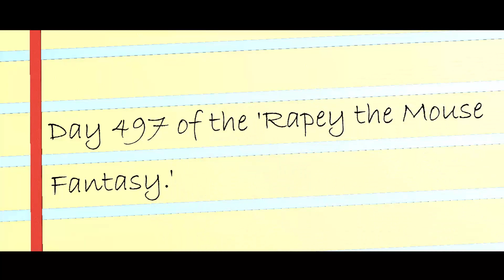Rapey the Mouse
ROBLOX Edition. one of my favourite videos by TVMAXWELL. i just had to animate it (full credit has been given to the channel). this is my longest animation to date and it took me about three days worth of hours.

first roblox video to have a talking animal? by the looks of it.
unlike the rest of the video, the bike scene took HOURS to do on its own.

read on for boring stuff...

boring details some may have not noticed:
- the happy spin scene was greenscreened. the background compromises of 96 photos of a 360 panorama. when the camera cuts to the mouse or the boy, i precisely checked that the cut was pointing at the opposite direction rather than some place random for realism
- rapey the mouse was animated on a completely random angle with the camera rotated to look like it was upright
- resemblances to the original video
- when rapey pushes the table away, he is actually floating
- in shots were rapey was animated, the entire town is missing and this can see seen out of the window
- the timer in the asylum scene continues in seconds correctly as the man writes. also a pixelation effect for feeling like a VCR (update: i just realised i skipped a second (05:28)!
- asylum was greenscreened